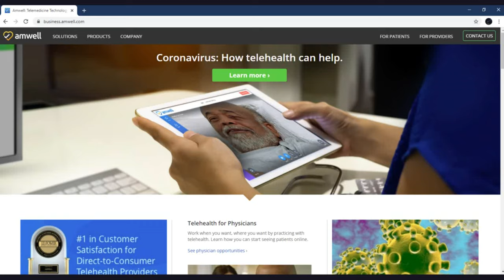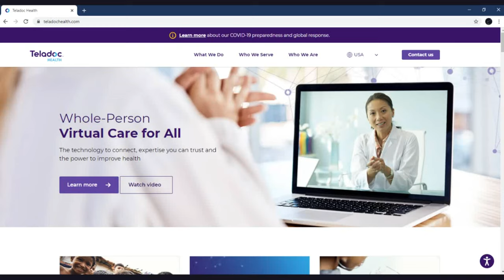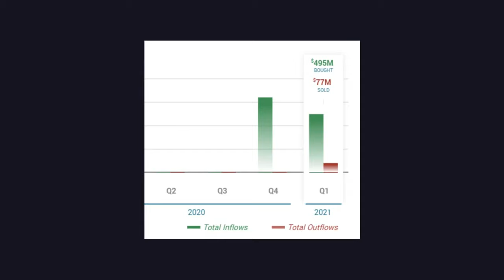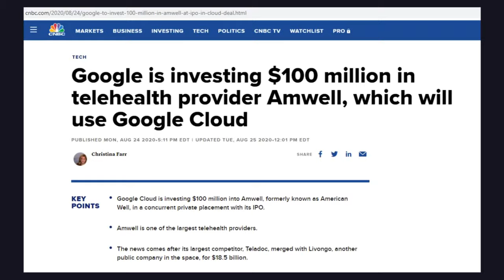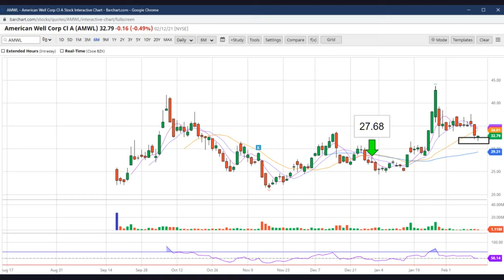Amwell(AMWL) Stock: A telehealth company with a huge growth potential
In this video, I talk about why I feel bullish on Amwell(AMWL), formerly known as American Well.

My current holdings are Tesla(TSLA), Palantir(PLTR), American Well(AMWL), and Nano Dimension(NNDM).